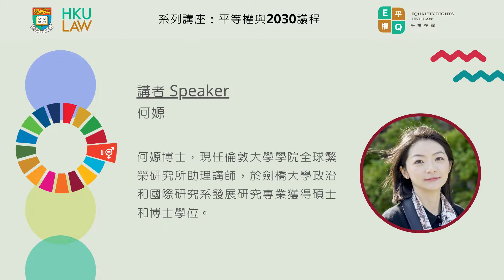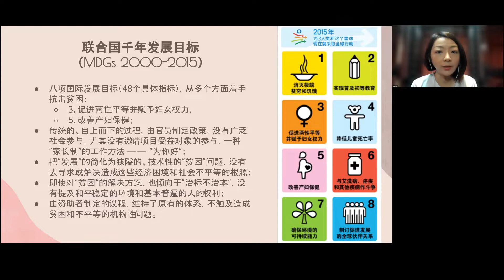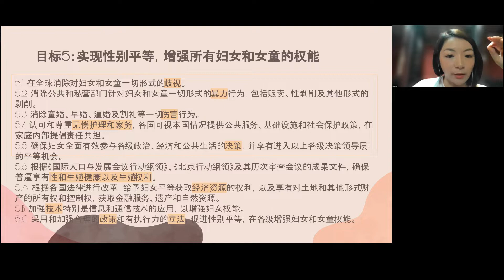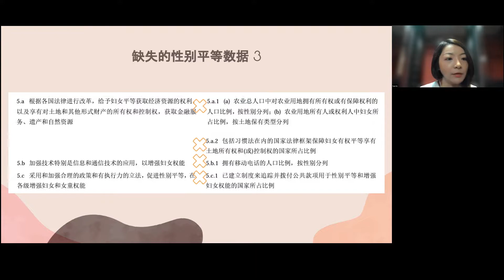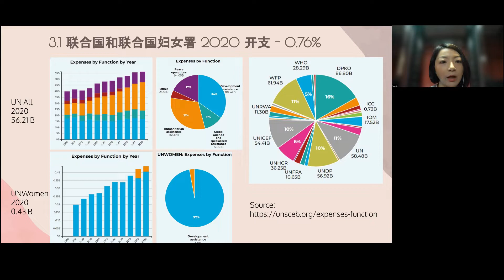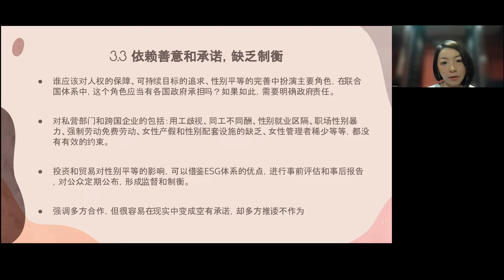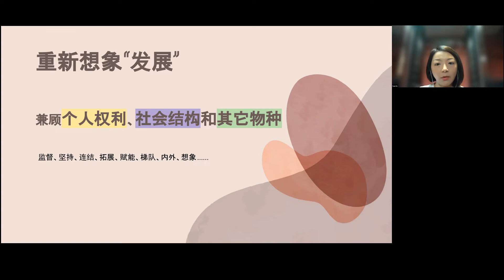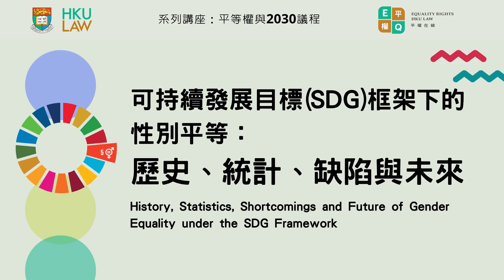可持續發展目標(SDG)框架下的性別平等： 歷史、統計、缺陷與未來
SDG的制定經歷了怎樣的發展歷史？體現了國際發展觀念怎樣的變化？將性別平等從口號和觀念落實到數據統計，面臨著怎樣的理念、技術和政治挑戰？SDG的框架是否能夠涵蓋性別平等和婦女賦權的實際需求？它能解決哪些問題，又有哪些缺陷？是否出現了新的理念和嘗試，有可能對SDG進行補充或將它取代？

講者：何嫄博士
現任倫敦大學學院全球繁榮研究所助理講師，於劍橋大學政治和國際研究系發展研究專業獲得碩士和博士學位。如何從女權主義的視角去想象、設計和實踐更好的人類與非人類生活是她的研究旨趣，也是個人愛好。

0:00:00
0:01:12 聯合國可持續發展合作框架簡介
0:06:04 發展歷史
0:17:59 數據統計
0:38:23 缺陷
0:58:41 未來
1:05:00 Q&A 問答環節